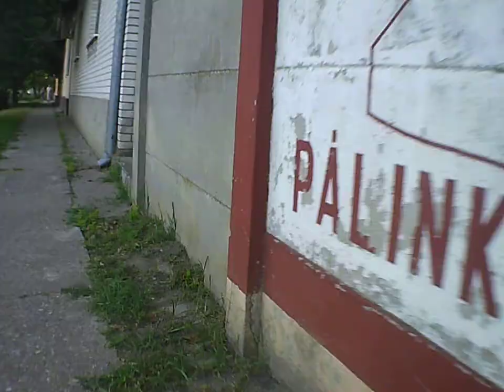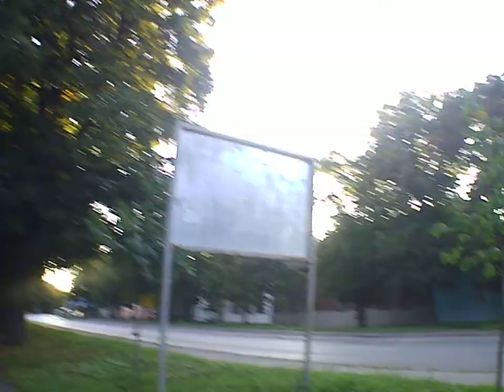Example Backa Topola BACKA TOPOLA grad town Moja Backa Topolavesti CAM:SPORT CAM ULTRA HD DV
No bicycle
Najnovije vesti, Backa Topola iz rubrika sport, kultura, drustvo, lokalna zajednica. Dešavanja u gradu. Najbolje mesto za Vašu reklamu.
Bačka Topola

Opština Bačka Topola nalazi se u Vojvodini, Republika Srbija, u središnjem delu Bačke. Teritorija opštine graniči se sa sedam vojvođanskih opština – na severu sa opštinom Subotica, na severoistoku sa opštinom Senta, na istoku sa opštinom Ada, na jugoistoku sa opštinom Bečej, na jugu sa opštinom Mali Iđoš, na jugozapadu sa opštinom Kula i na zapadu sa opštinom Sombor.

Opština Bačka Topola ima nepravilan oblik sa dužom osom pravca severozapad-jugoistok. Teritorija opštine zauzima površinu od 596 km², što čini 6,46 % teritorije Bačke i 2,77 % teritorije Vojvodine.